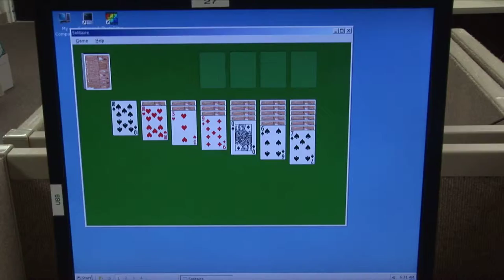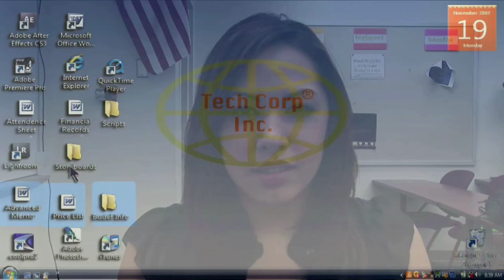The Sinister Employee.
I worked on this film with two friends of mine, William Gonzalez and Richard Aponte.  I helped out with the production of it and I did most of the editing (Nicholas Miller) of it with Apple I-Movie.  The only thing I didn't do myself in the editing was the small section of it using Adobe Flash. It is a film based around computer crimes in the workplace.